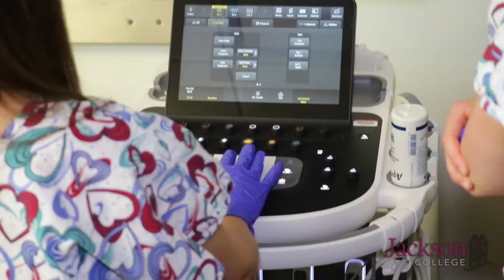Cardiac Sonography at Jackson College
Cardiac sonographers use ultrasound to obtain images of the heart, called an echocardiogram. These images can help a doctor to diagnose any blockages or abnormalities in the heart or in the flow of blood within the arteries around the heart. Cardiac sonographers use their knowledge, technical skills and critical thinking ability to see the subtle differences in the anatomy of the heart that physicians, mainly cardiologists, will need in diagnosing the patient. They may also learn other procedures, such as EKG, stress testing, or perform Holter monitor procedures to test the heart.